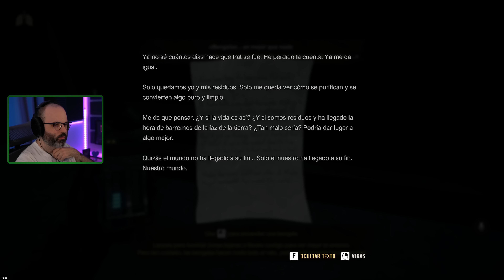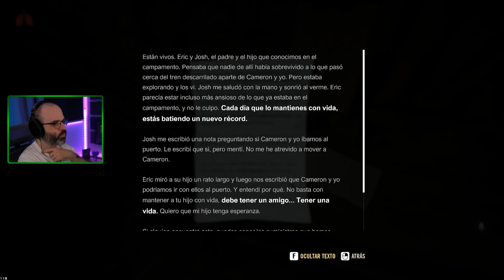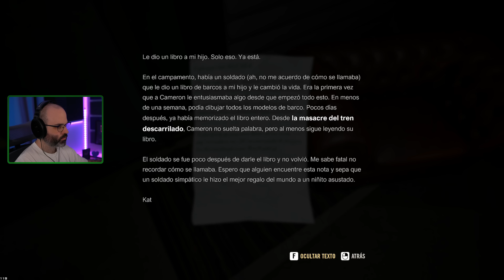AQP #7 | ¿QUÉ PASÓ CON LAURA? | A QUIET PLACE: THE ROAD AHEAD Gameplay Español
Hola Amigos! En este gameplay en español empezamos este juego de terror basado en una película: A Quiet Place: The Road Ahead!

A Quiet Place: The Road Ahead es un juego de terror y aventura para un jugador inspirado en la famosa franquicia cinematográfica en el que tendrás que sobrevivir en silencio.
- Steam: A Quiet Place: The Road Ahead

▬▬▬▬▬▬▬▬▬ INFORMACIÓN SETUP ▬▬▬▬▬▬▬▬▬
CPU: Intel i9-12900K
MB: MSI MPG Z690 CARBON WIFI
GPU: MSI GeForce RTX 4080 16GB SUPRIM X
RAM: Corsair Dominator Platinum 32GB 5200MHz C38
HD: Corsair Force MP510 960GB
PSU: Corsair AX860
Caja: Corsair 500D